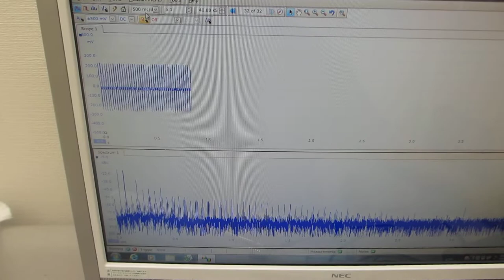低周波と高周波の相互作用に関する基礎実験（超音波歯ブラシ１３０Ｈｚと１．６ＭＨｚの振動測定）